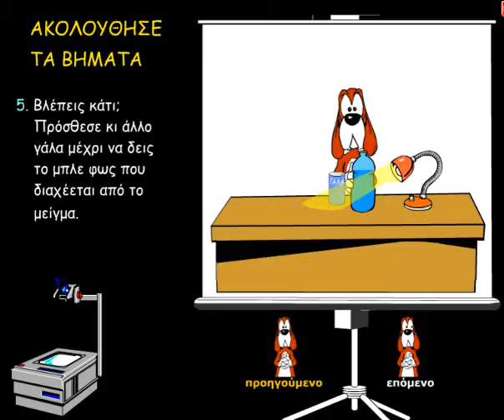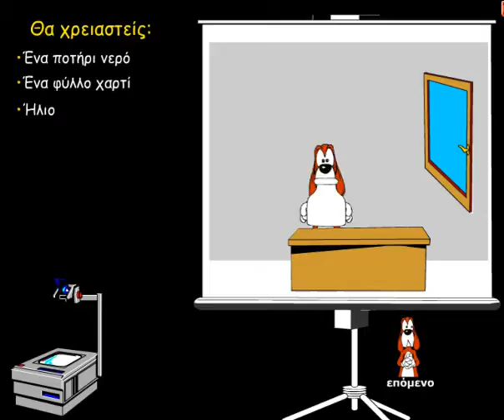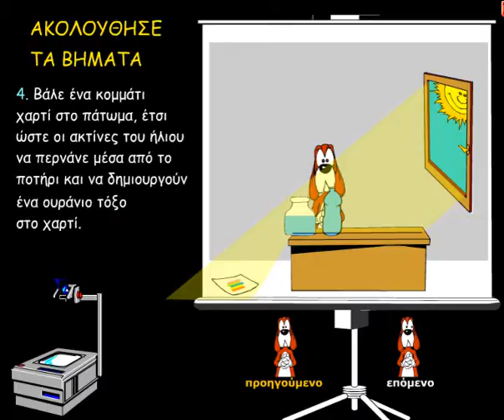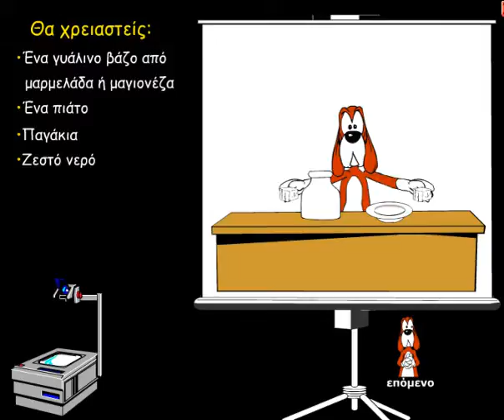ΤΑ ΠΕΙΡΑΜΑΤΑ ΤΟΥ ΚΑΙΡΟΥ